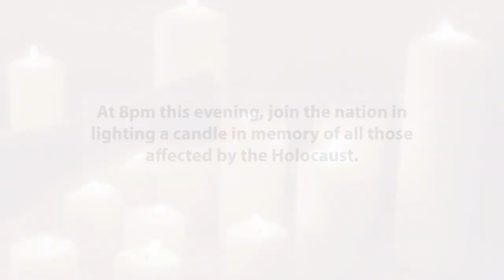Holocaust Memorial Day 2022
Today is Holocaust Memorial Day, when we remember all those murdered during the Holocaust and more recent genocides.

Watch our virtual commemoration film including speeches from the Leader and Chief and Executive of South Tyneside Council, the Mayor of South Tyneside and Father Mark MaWhinney.

At 8pm this evening, join the nation in lighting a candle and place it safely in your window in memory of all those affected by the Holocaust.

South Shields Town hall will also be lit up purple.

Share a photo of your candle in the comments below or upload your photos on social media, tag us and use the hashtags